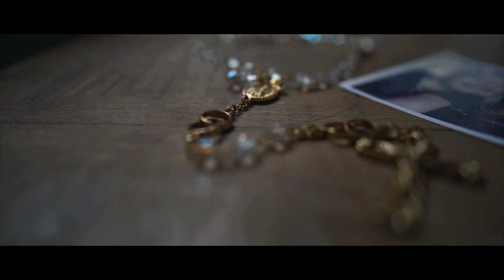Reel TritonFilmes 2019